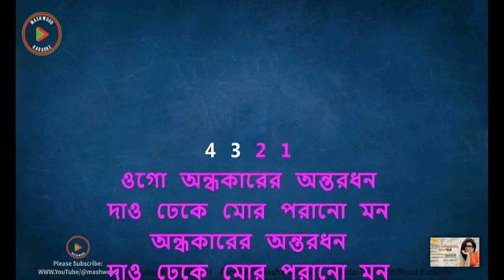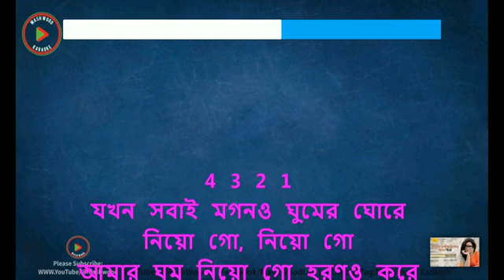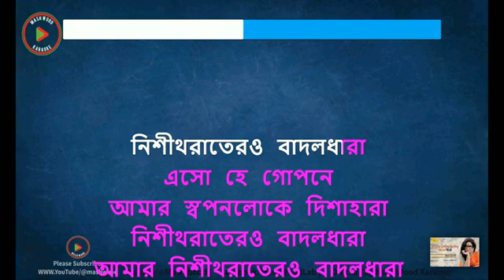Amar nishitho rater badol dhara karaoke iman